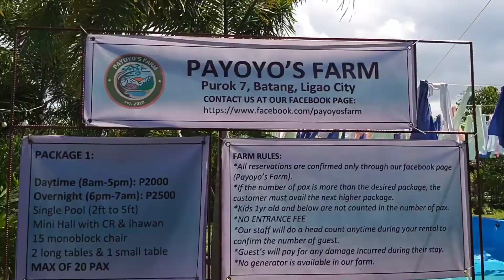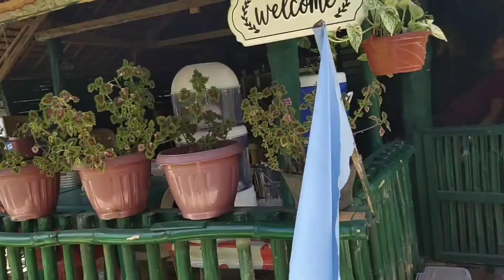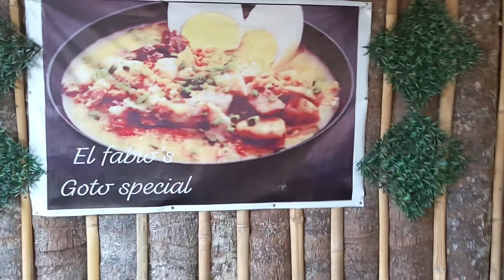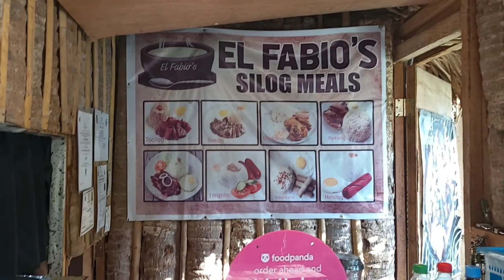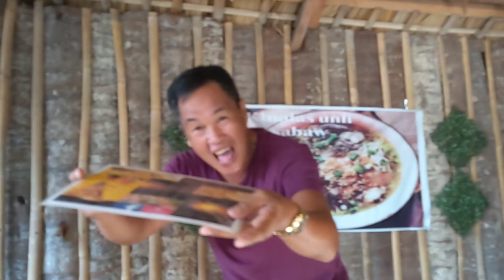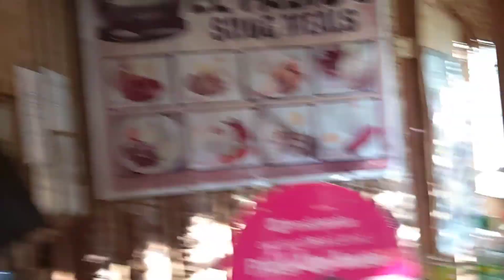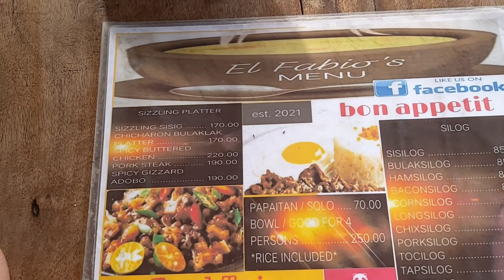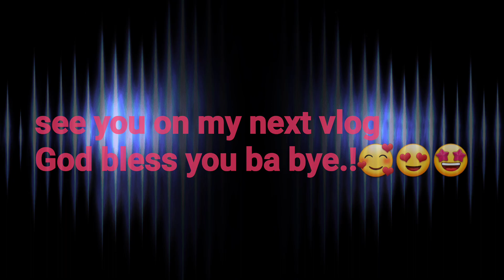NANGUHA KAMI NG MULBERRY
Nanguha po kami ng mulberry na tag20 pesos lang ang baso hehe..
Nagbisita din sa close friends at nagtry ng paitan sa kanilang resto